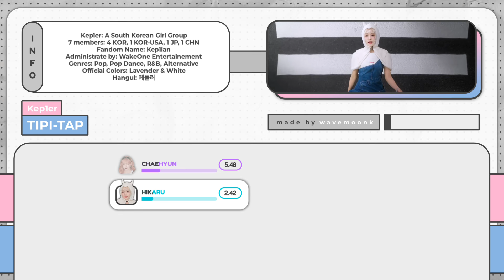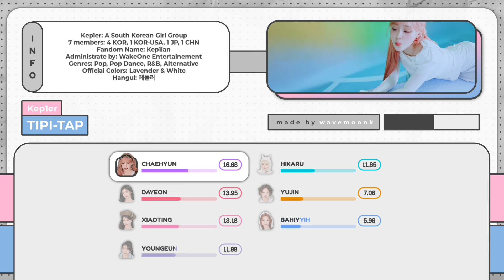Kep1er 'TIPI-TAP' (Line Distribution)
All Rights Administered by KLAP Entertainment
Kep1er (케플러) - TIPI-TAP
| kep1er, line distribution, tipi tap, kep1er tipi tap, tipi tap line distribution, kep1er tipi tap line distribution, kep1er line distribution |